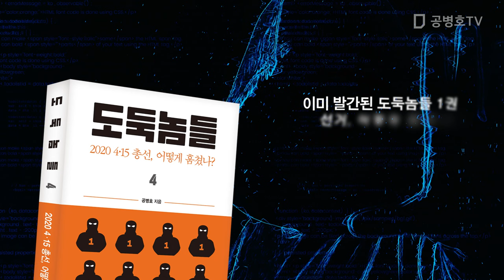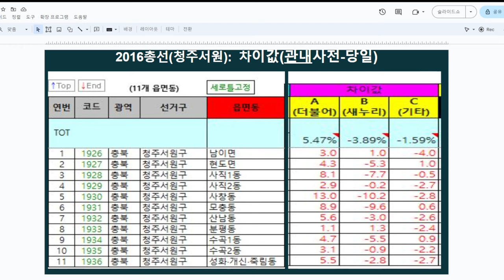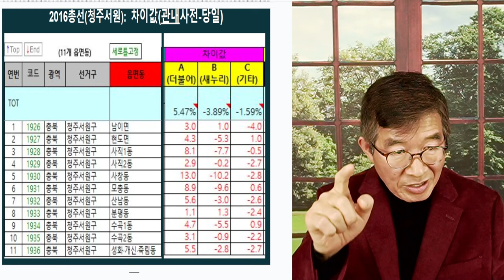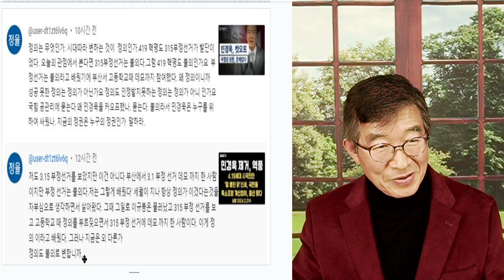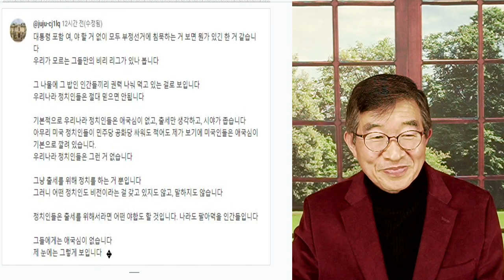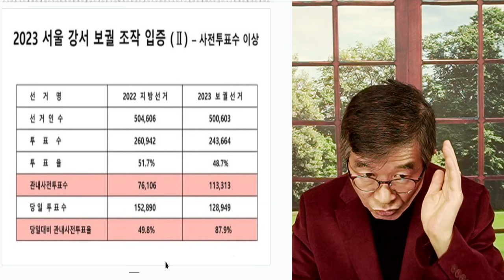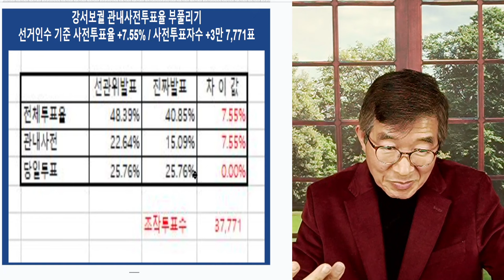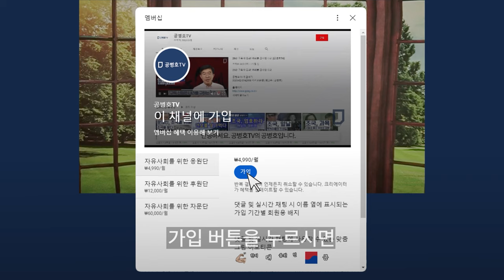사전투표, 흑역사 / 10년동안, 어마어마! [공병호TV]